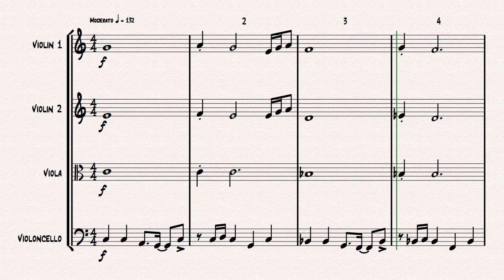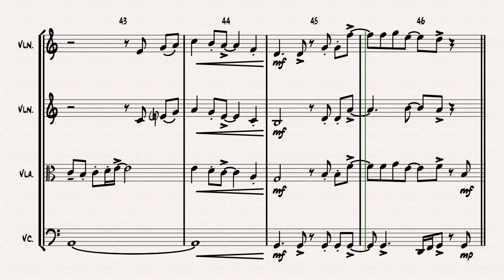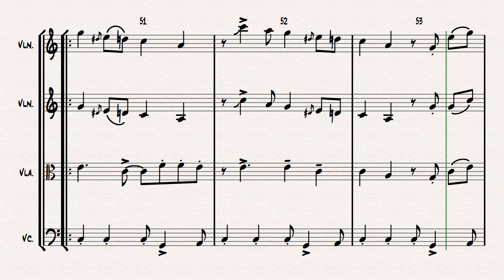Happy Birthday - Stevie Wonder Classic - String Quartet